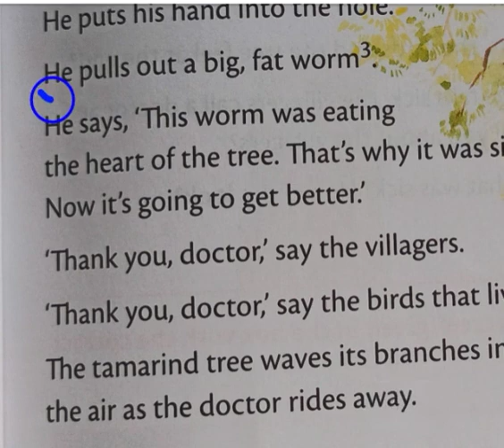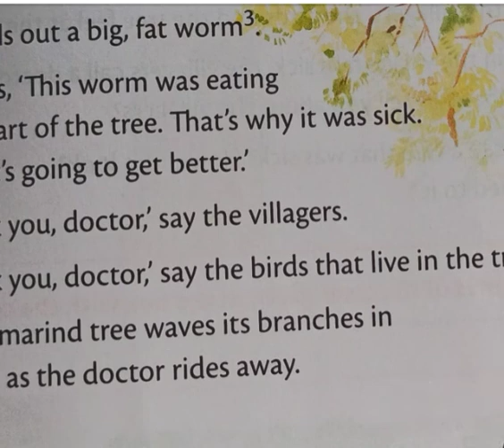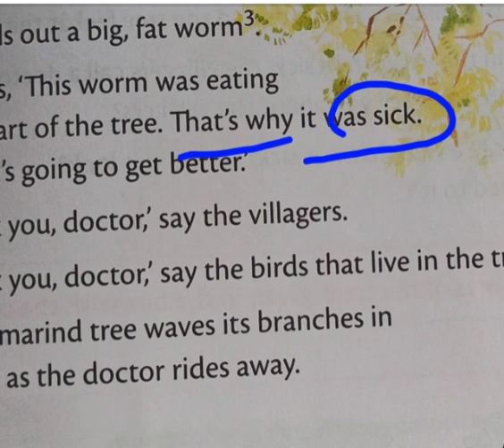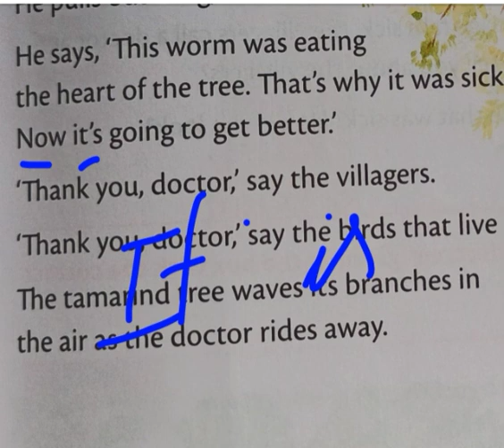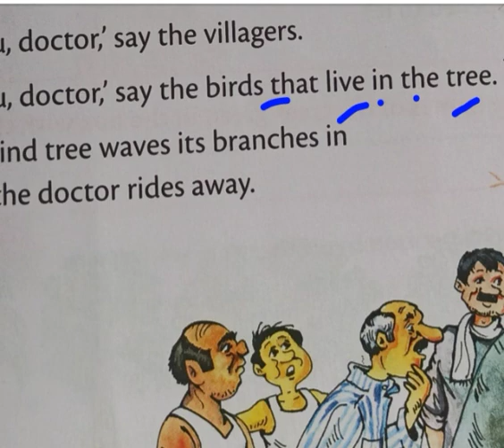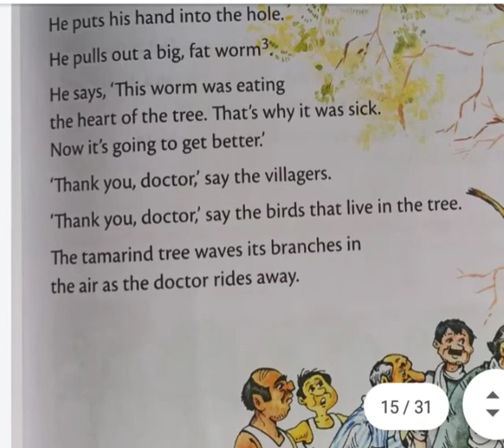English Class II (04-02-2021)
Lesson 7, Read three times and Underline hard words.